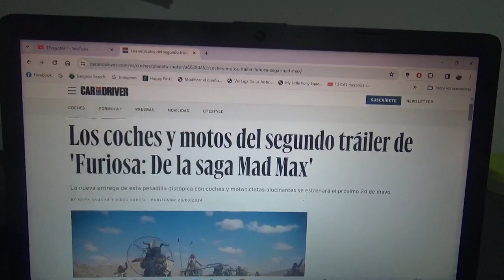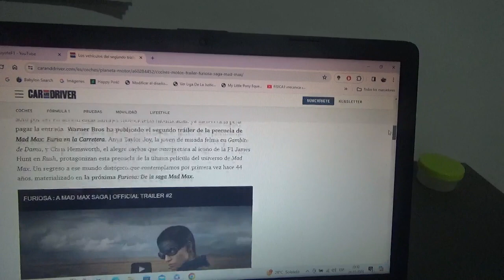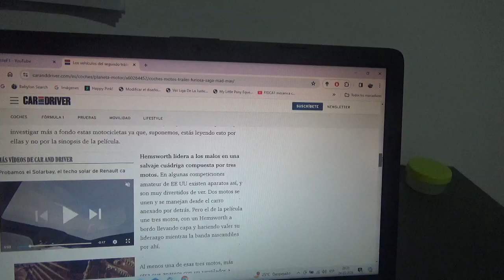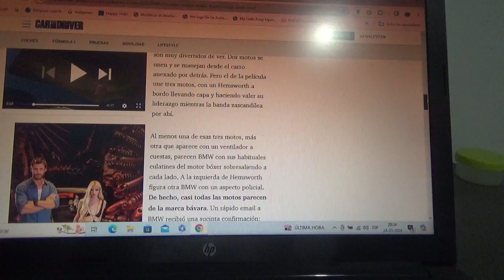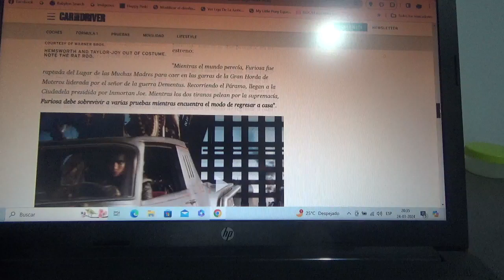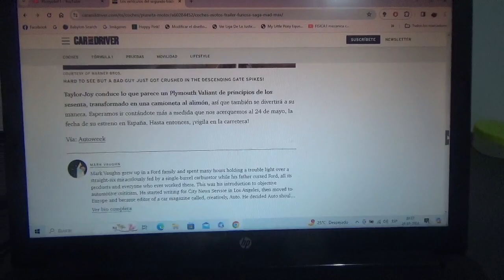Estos son algunos coches y motocicletas de "Furiosa: La Saga de Mad Max"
Se estrenará el próximo día 24 de Mayo en España y esta nueva película muestra coches y motos nuevas alucinantes